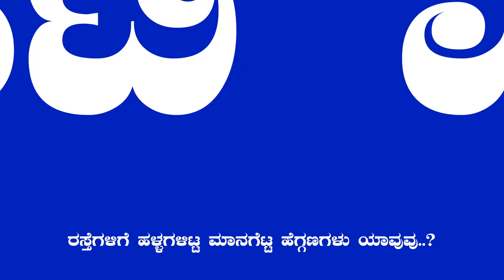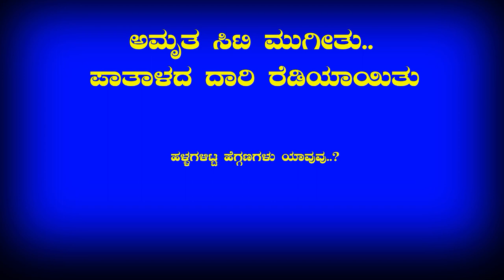INDUNEWS# ಕೋಲಾರ ನಗರದಲ್ಲಿ ಹದಗೆಟ್ಟ ರಸ್ತೆಗಳು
ಕೋಲಾರ ನಗರದಲ್ಲಿ ಹದಗೆಟ್ಟ ರಸ್ತೆಗಳು